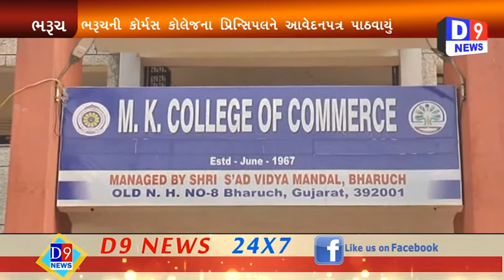પેપર લીક થવાના કેસમાં ભરૂચની કોમર્સ કોલેજના પ્રિન્સિપાલને આવેદનપત્ર